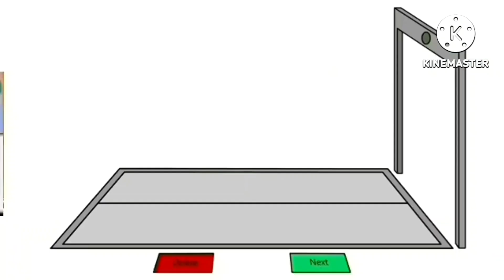Symbol Lore Add Round 16